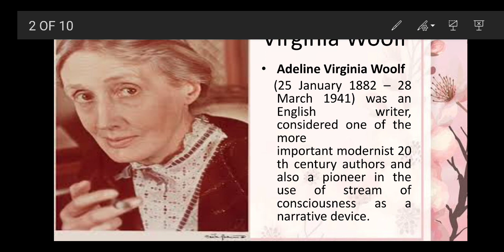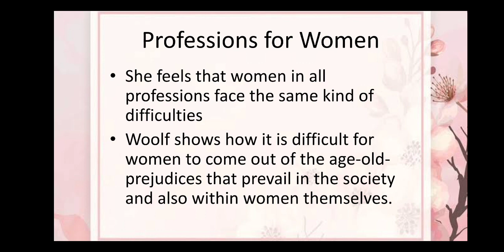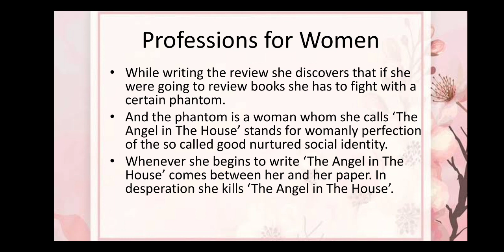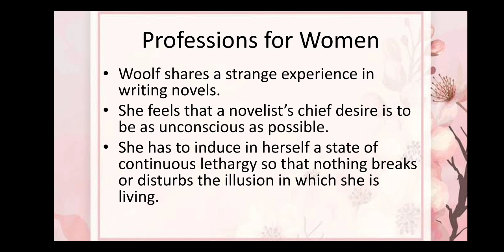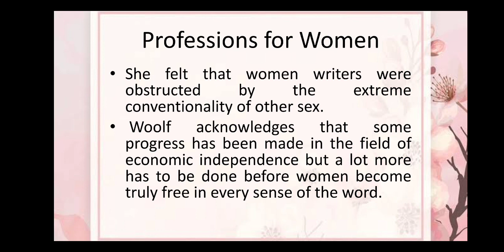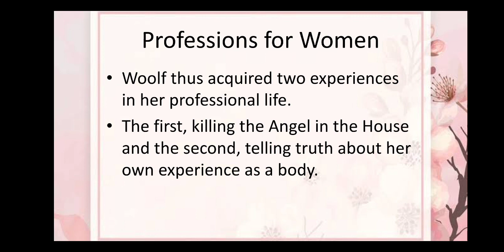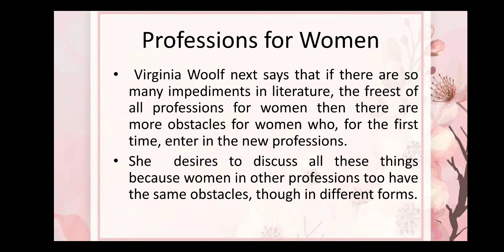Professions for Women by Virginia Woolf-2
Prescribed in :
B.A. I paper 2
Maharaja Ganga Singh University
Bikaner, Rajasthan

-Dr. Parneet Jaggi